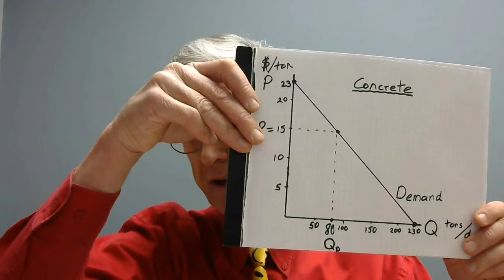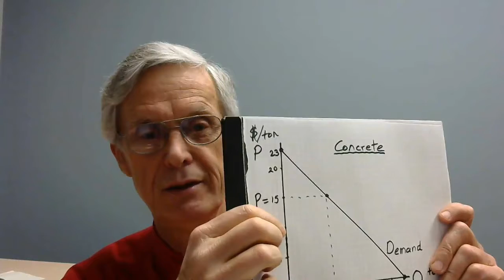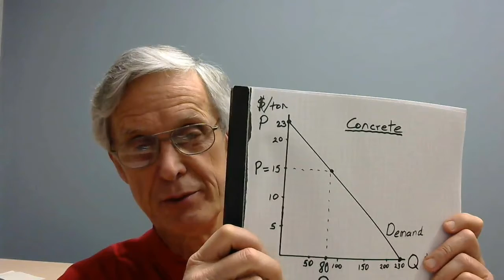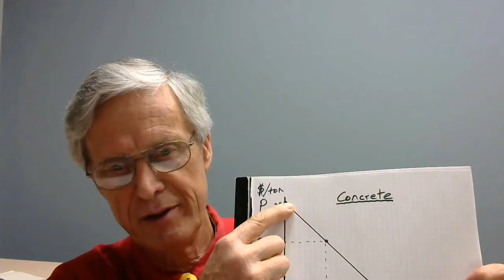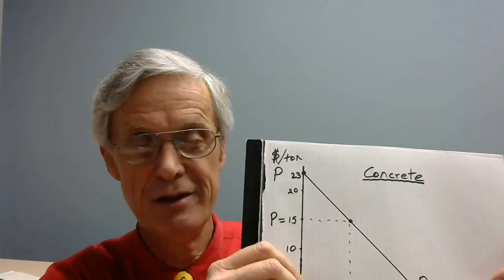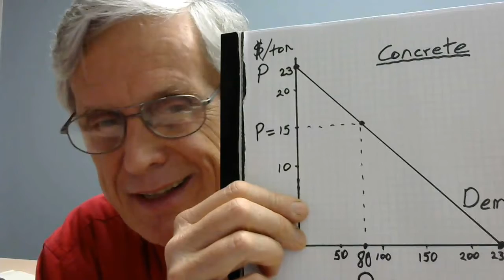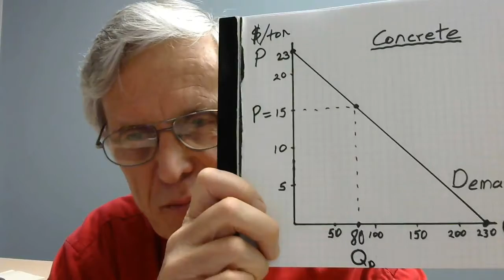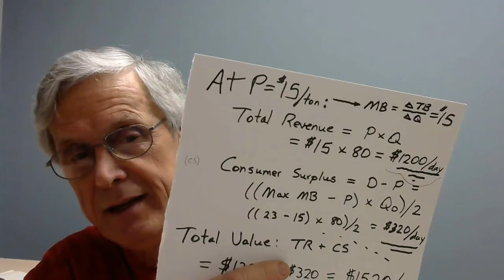Recording from John Merrifield for ECO class Moment of Truth Demand 1 9 17